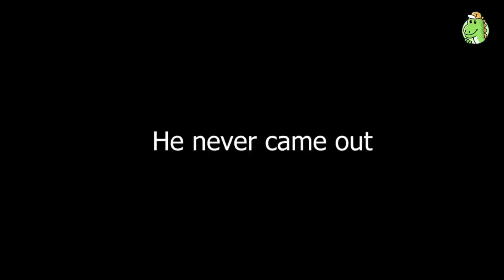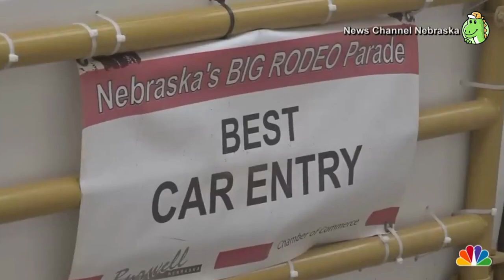POLICE PURSUIT OF BURGLARY SUSPECTS/ KarGO